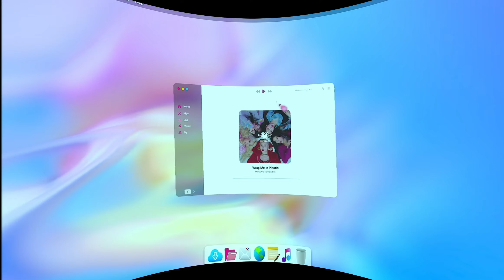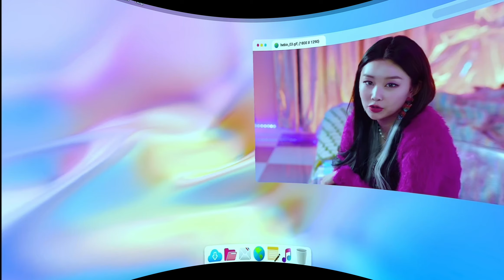(MOMOLAND) X 크로망스(CHROMANCE) 'Wrap Me In Plastic' M/V 48fps (VR 3D SIM)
This Music video was converted to 3D using software conversion, meant to be watched by a VR headset on YouTube VR for best viewing experience.
The 3D effect is software generated and not Real 3D and the VR is not true immersive 180 Deg. since the original content was not produced for that purpose.  It is simply my adaptation for the purpose of viewing with a VR headset in simulated 3D.  If the video feels disorienting please do not watch.